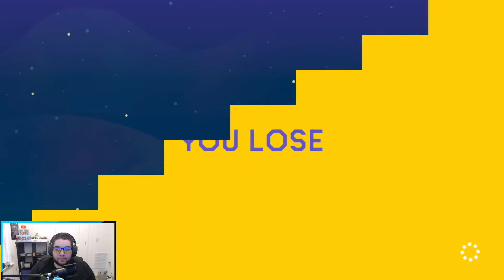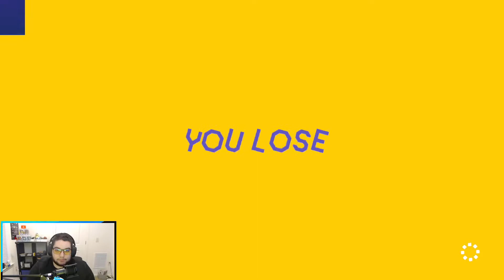Bad Servers Led to an INTENSE 1v1 - Super Mario Maker 2 Versus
Catch me live daily on this channel